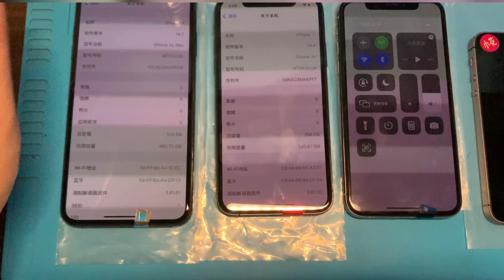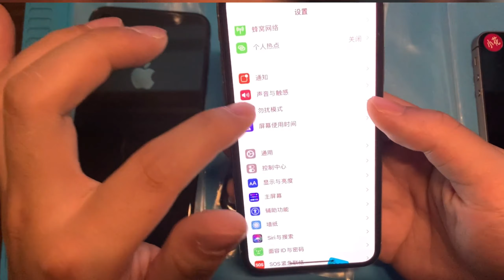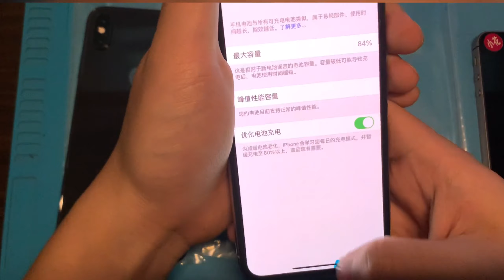苹果oled屏幕简单鉴别，苹果小屏和大屏对比，华强北成色定义